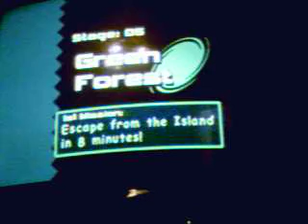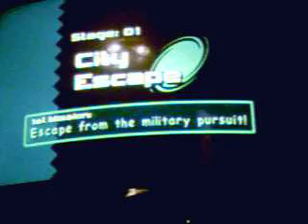devil chaos chao part 5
sry 3 and 4 are mixed up